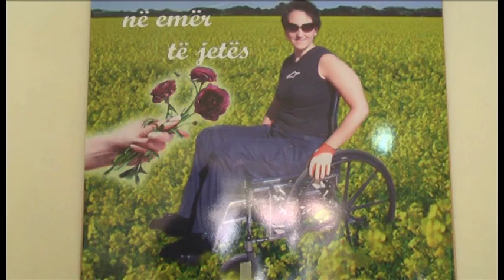Vlorë, PAK apel qeverisë: Nuk kemi marë ende pensionet